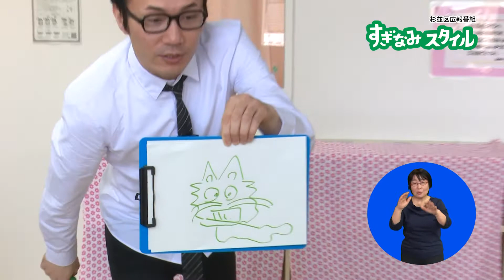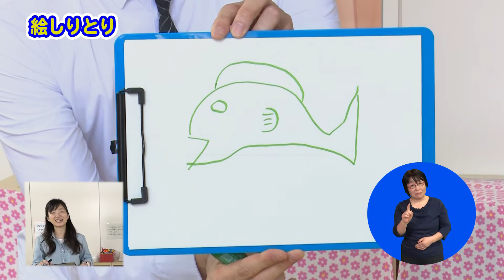おうちで楽しく遊ぼう～絵しりとり＆新聞紙じゃんけん～【令和2年6月1日】すぎなみスタイル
雨の日や、新型コロナウイルスの影響で外遊びができないとき、子どもたちを家の中でどう遊ばせたらいいか、お悩みの方も多いのではないでしょうか。そこで２回にわたり、おうちで楽しく、そして気軽にできる室内遊びをご紹介します。今回は絵しりとり＆新聞紙じゃんけん！

【MC】じなんぼ～いず
【ロケ地】高井戸児童館